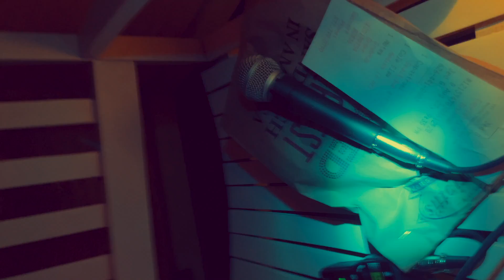AliceWalk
This is doggie Alice biting water on a walk in Pasadena.